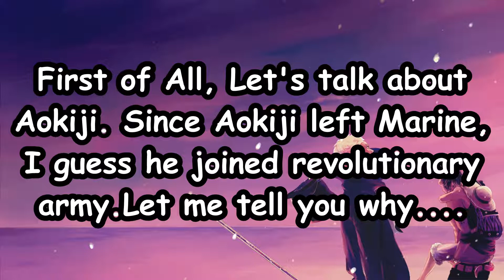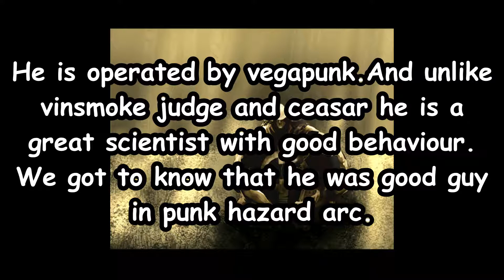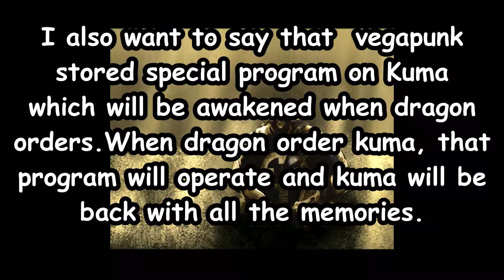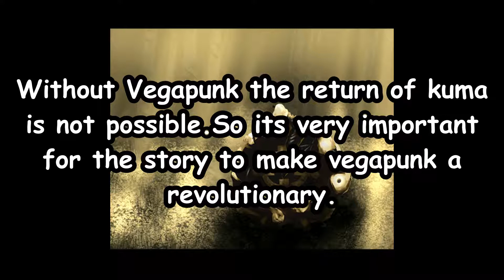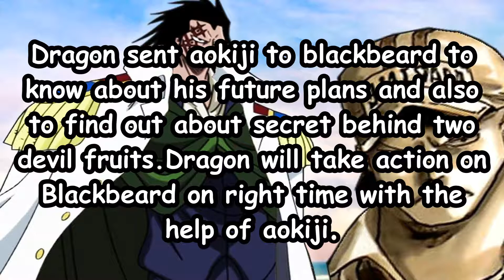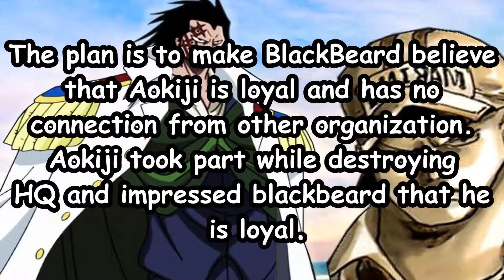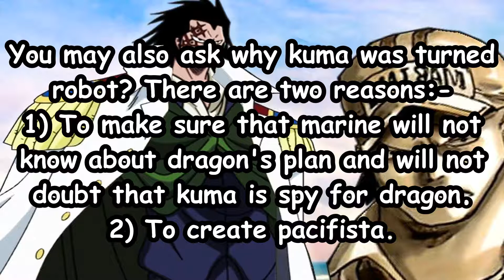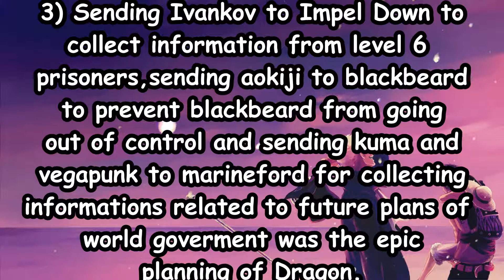The Return of Kuma and Epic Planning of Dragon - One Piece Theory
The Return of Kuma? Secret revolutionary Aokiji and Vegapunk? Epic Planning of Dragon! - One Piece Theory

The first thing I want to talk about is about Aokiji Kuzan.Since after he left marine, I guess that he joined revolutionary army.I think so because he believes in true justice, he hates world goverment.And also if you are one of those who think that Dragon was former marine then it makes sense to assume that Aokiji joined hands with dragon.Now let's talk about kuma and vegapunk.I think Dr.Vegapunk is also part of revolutionary army. We know that Vegapunk is a good guy unlike ceasar and vinsmoke judge. Vegapunk thinks for safety of citizens while performing scientific activities. So, basically it means that vegapunk is the one who believes in true justice.So, he most probably hates World Goverment. So, its likely to assume that he is one of the revolutioanary members. Wait! There is still more. Vegapunk agreed to install program on Kuma to protect Thousand Sunny which makes me believe that vegapunk is one of the revolutionary member. Also I want to say that Vegapunk has stored another program on kuma's body which will operate on dragon's order. Dragon gives order then the program on kuma's body will start and kuma will be back with the memories.Now, let's talk about the epic planning that dragon made.

Ivankov was sent to Impel Down.
Aokiji was sent to Blackbeard.
Kuma and Vegapunk to marineford.
IS IT COINCIDENCE OR FORESHADOWING?!

Ivankov was sent to impel down to collect informations from level 6 prisoner that world goverment want to hide.
Aokiji was sent to blackbeard to prevent blackbeard from going out of the control.Also to know about how blackbeard eat two devil fruits.Dragon will defeat blackbeard when time comes. You may ask why dragon was defeated by blackbeard? I will answer this with another video.
Kuma and Vegapunk were sent to give future plan information of world goverment. This might be the reason why world goverment could catch dragon.
This is it for the today's theory. What I want to say is that dragon is a master minded who planned to keep aokiji with blackbeard,ivankov with impel down, kuma and vegapunk with marineford to get necessary informations. Also Aokiji and Vegapunk are secret member and kuma will return when dragon awakes him.